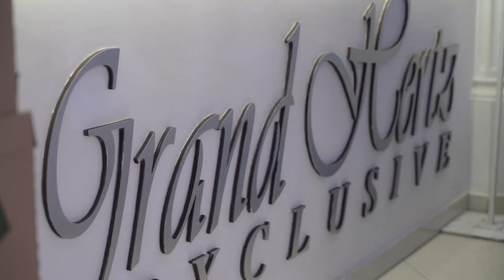Valentin & Mihaila | Svadba (2 od 4)